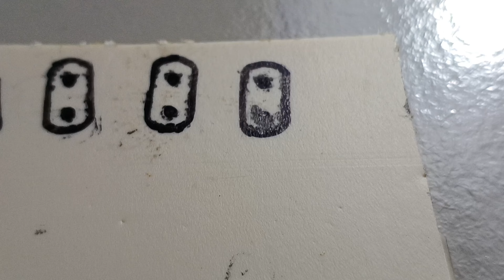FIÇO AS MOLAS E OUTROS DETALHES DO FORD CARGO DE PAPELÃO.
galera aqui vocês veram a parte 2 dos eixos do ford cargo miniatura de papelão.

COMO por exe :
➡fornecida por no copyright músicas.

DAI DEUS O QUE É DE DEUS, DAI CÉSAR O QUE É DE CÉSAR O MAIS TOP DO YOUTUBE 🙏.

NEM TUDO QUE TERRA APLAUDE,
O CÉU APROVA♥️.

Deus sabe o que fazl